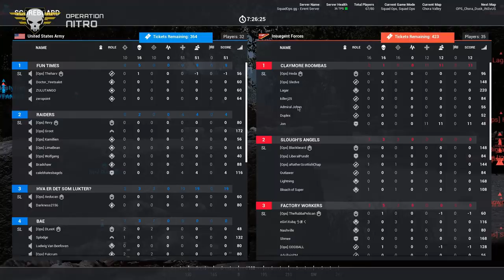Squad Ops | 1 Life Operation: Nitro 01-15-2020